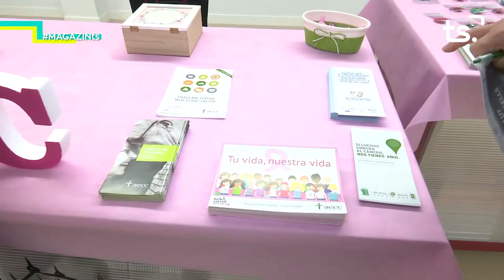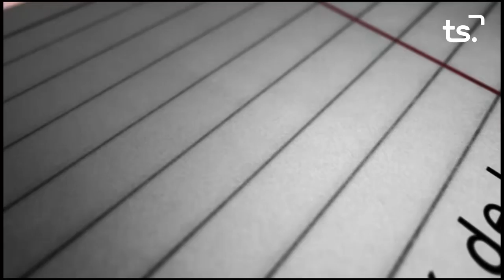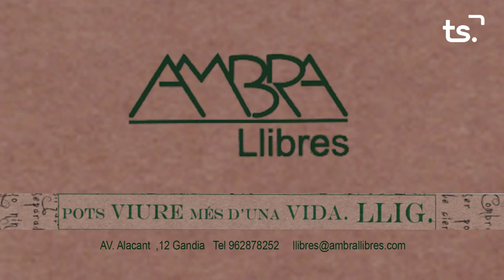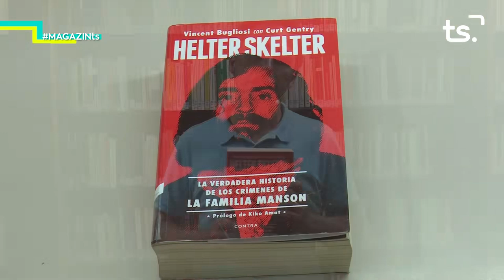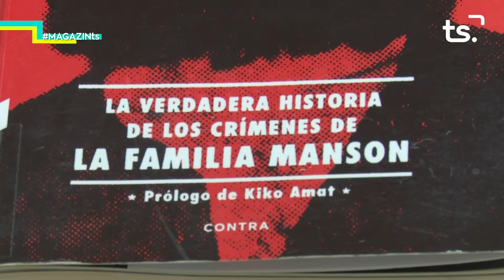2019 11 15 MAGAZIN TS DIVENDRES - FIRA MERCAT, 'SALUT I CONSELLS' + p31 EL RACO DE LA CULTURA